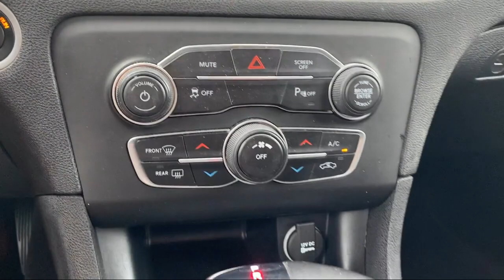2019 Dodge Charger SXT Sedan McAllen Mission Edinburgh Weslaco Pharr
2019 Dodge Charger SXT Sedan Stock Number: 48859A Vin:2C3CDXBG0KH720390.